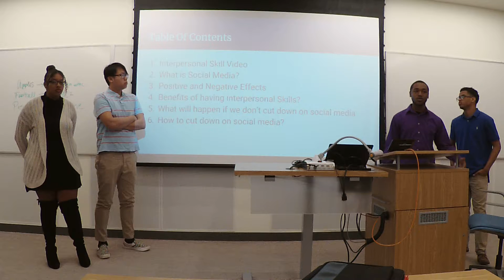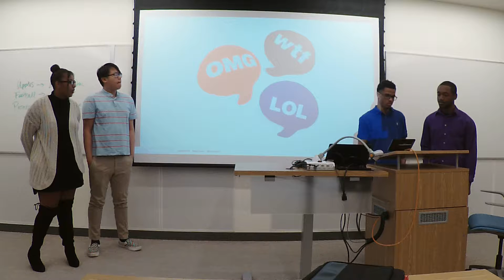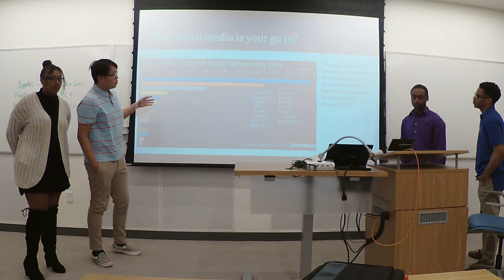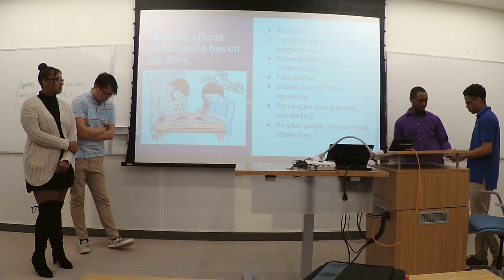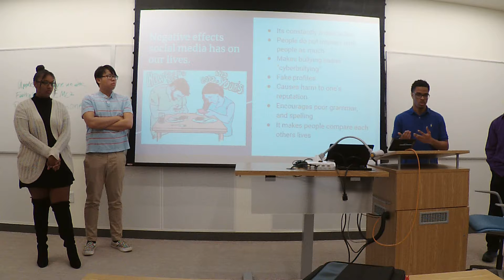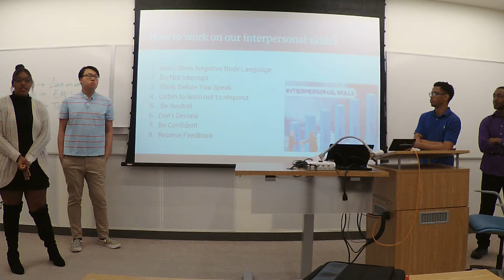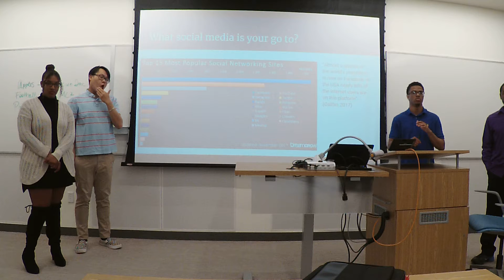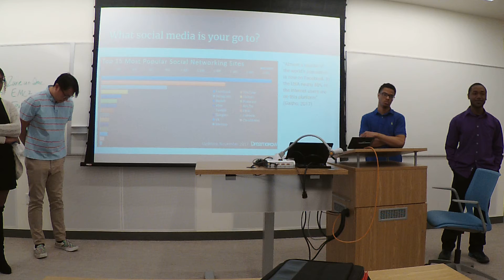Team One: Thursday, April 19